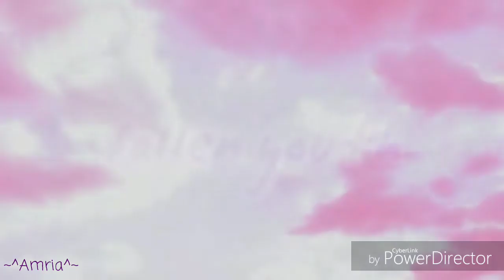🌼fallen youth meme🌼 (+н. перс Ч.О.)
Это новый персонаж (имя не скажу) тот медальон который он держит это медальон его сестры... (Он подарил ей его, но она погибла.. И он забрал этот кулон себе как напоминание о ней)